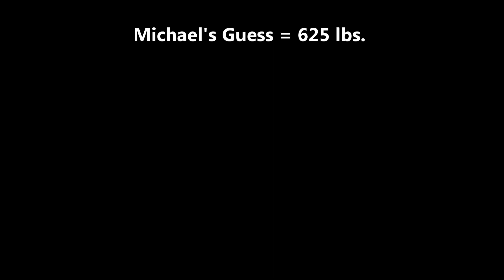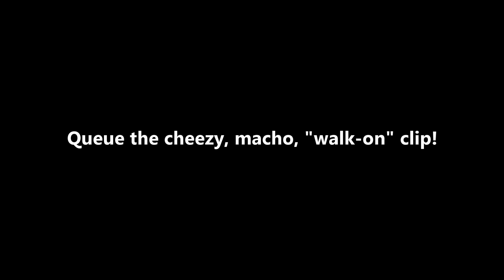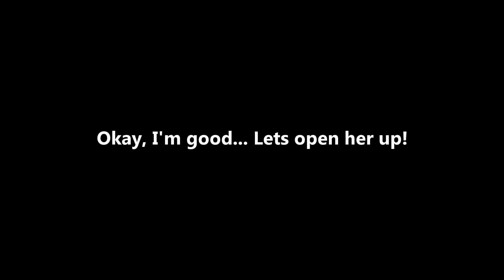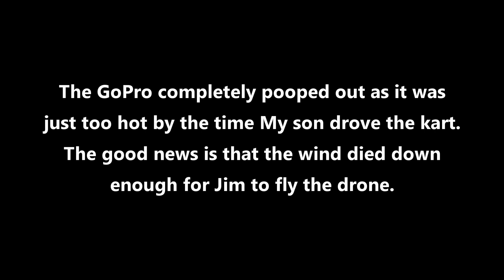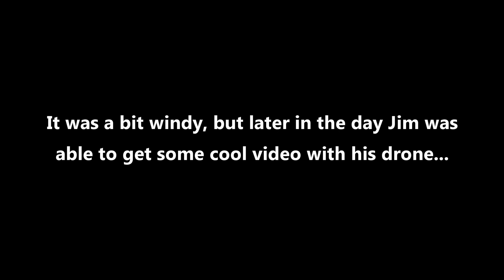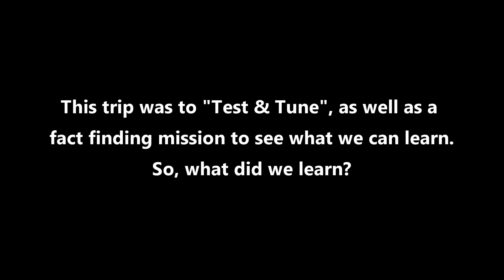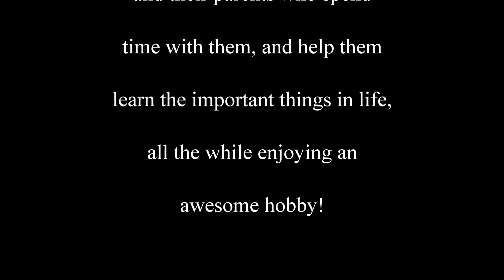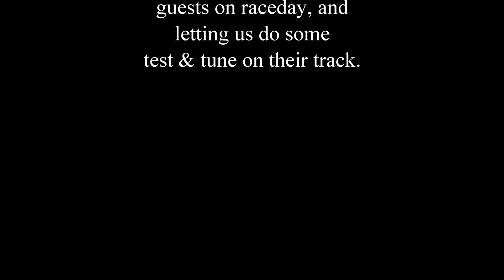DeathKart Test & Tune at Lamar County Speedway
We already knew it would be fast as stink in a straight line. But how will it go around corners? We finally got to do some test & tune on a real go kart sized track to see how this kart will handle! Of course we wanted to have some fun, but we had to do a lot of work to do  testing and see where we needed to make changes or improvements. Watch and see how it turns out!